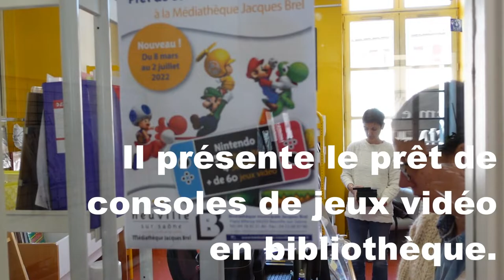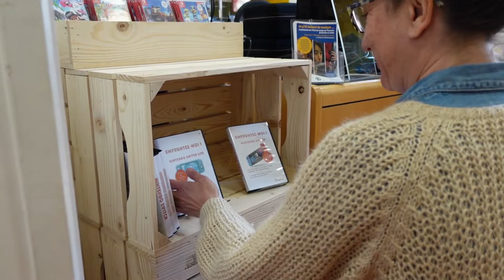Prêt de consoles de jeux vidéo - Bibliothèque municipale de Lyon & Métropole de Lyon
Nicolas est bibliotechnicien au pôle métropole. Il présente le service de prêt de consoles de jeux vidéo pour des usagers de bibliothèques dans le Grand Lyon.
Merci à Nathalie et Leslie (Neuville-sur-Saône), Xavier (Francheville), Lison et Églantine (Craponne) pour leur participation à cette vidéo.

Le reportage contient un extrait de "Urizen - Les Anges" par Nedelko et Oster Lapwass (CC-BY-NC).